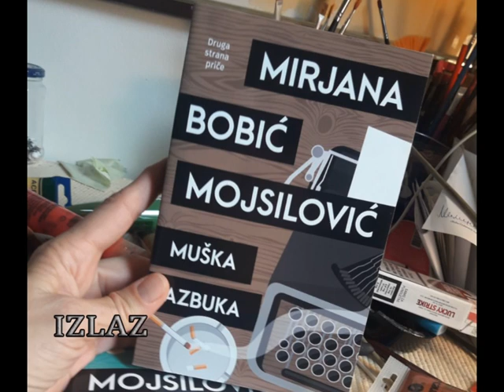Mirjana Bobić - Izlaz ( Aleksandra Simić )